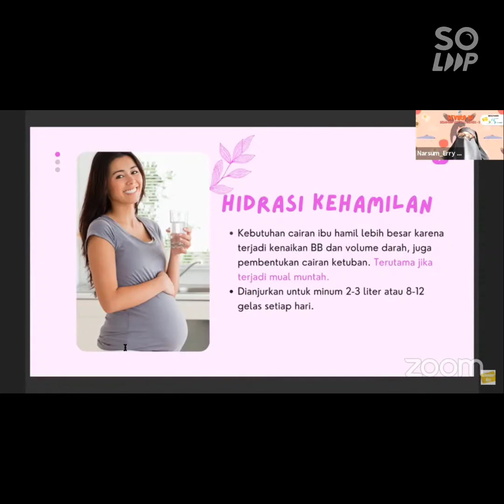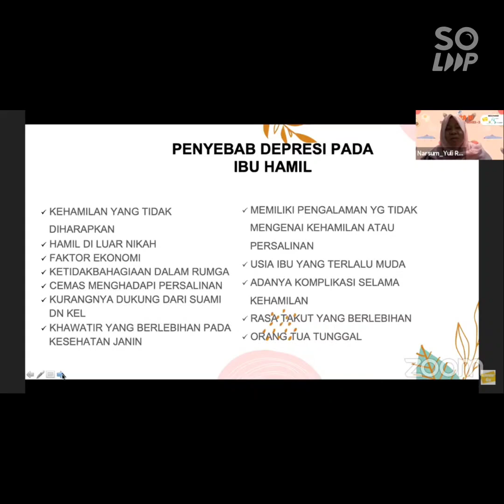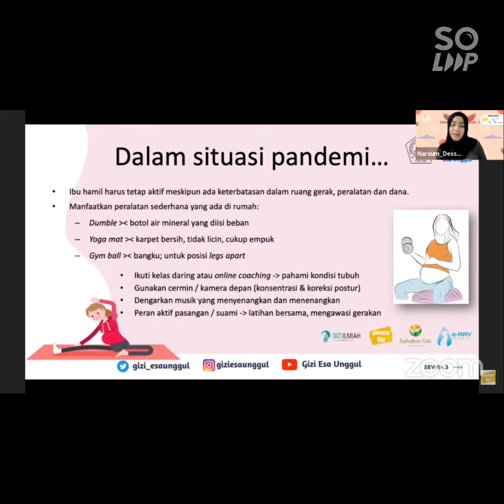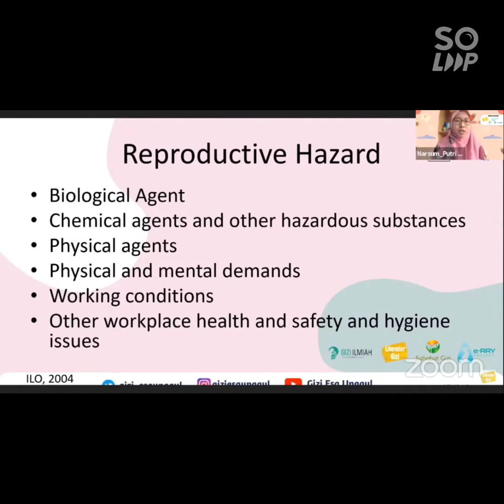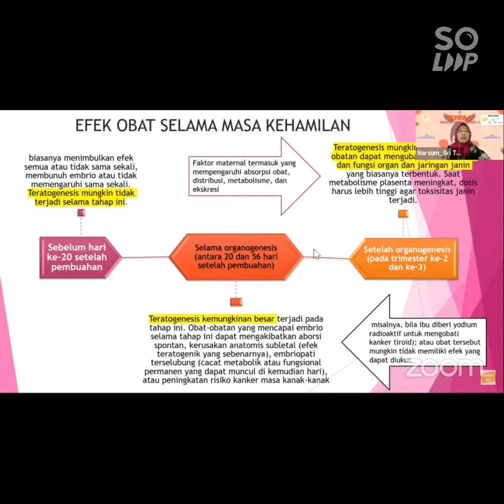SEMINAR TENTANG KEHAMILAN ISINYA 'DAGING' SEMUA | Lintas Disiplin Ilmu | SEVIRA 3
Berikut poin menarik dari seminar SEVIRA 3

Narsum 1: Dudung Angkasa, SGz., M.Gizi, RD
'Ternyata ibu hamil makin perlu diperhatikan karena mengalami KDRT!'

Narsum 2: Dr Erry Yudhya Mulyani, SGz., M.Sc. RD

'3 dari 10 ibu hamil mengalami kurang cairan yang berdampak buruk untuk kehamilannya..'

Narsum 3: Dessy Aryanti Utami, SGz., M.Sc
'Manfaat aktif secara fisik, membuat ibu bugar, apalagi jika bersama suami..'

Narsum 4: Dr Mira Asmirajanti, M.Kep
'Strecth mark mudah diatasi dengan cara berikut...'

Narsum 5: Putri Handayani, SKM., M.KKK
'Kesehatan reproduksi penting diperhatikan dan safety perlu diterapkan walau kerja di rumah'

Narsum 6: Dr Sri Teguh, Apt., M.Farm
'Perlu kenal apa itu obat dan dampaknya bisa terjadi sesuai fase kehamilan..'

Yuk simak keseruannya lalu cek seminar fullnya dan dapatkan ilmunya.